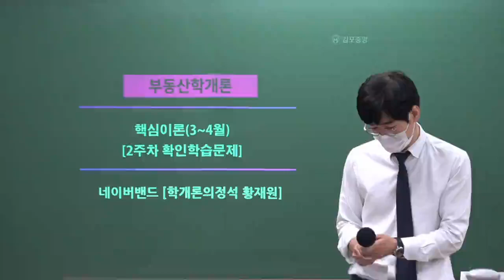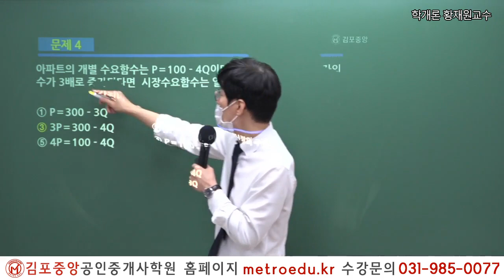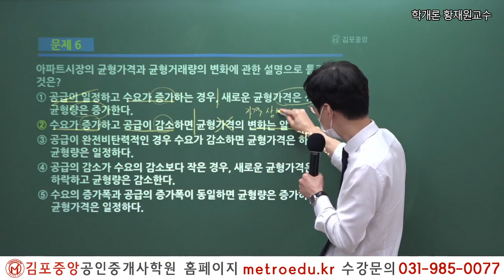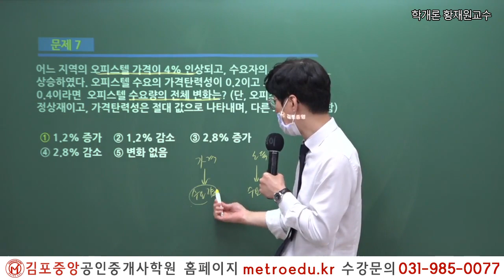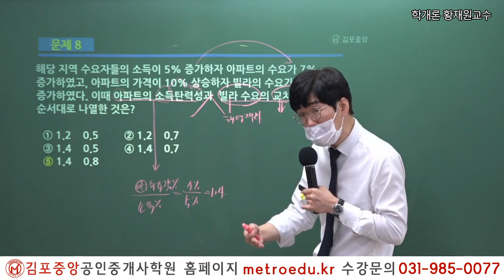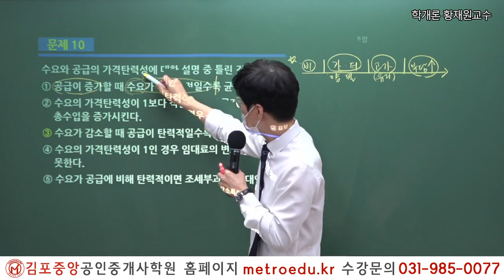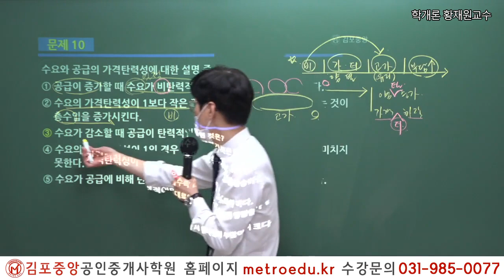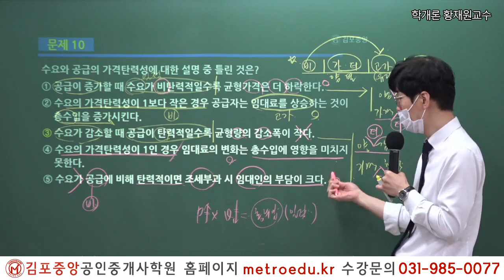[공인중개사학원 김포중앙] 제33회대비 학개론 "수요와 공급의 개념 문제풀이" 메가랜드 황재원교수의 개념완성과정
2019년 김포중앙공인중개사학원 단일학원 오프라인기준

1:1 학습상담전문요원, 스터디실무료,

2022 더 강력해진 교수님과